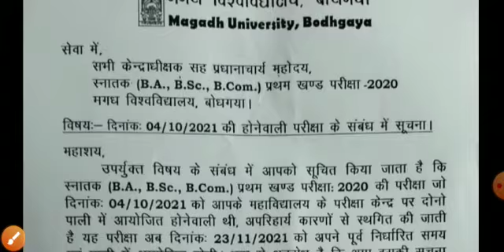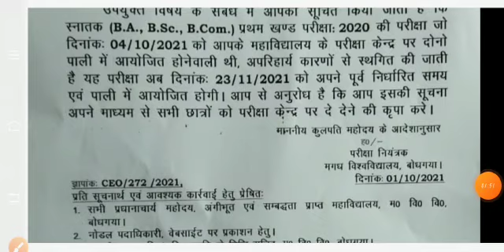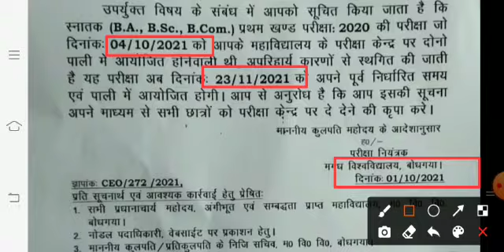Magadh University Latest Update|Latest Notice🔥|Exam Update